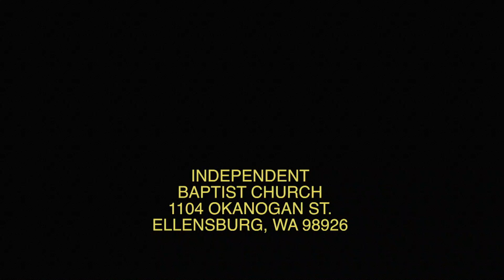May 08 2022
Genesis 3:15-20
"Eve, The Mother of All Living"